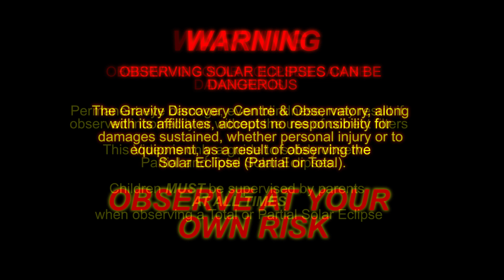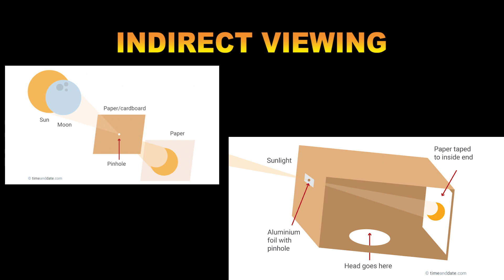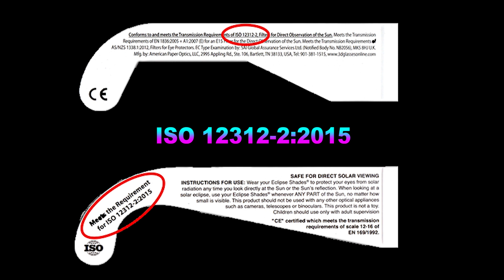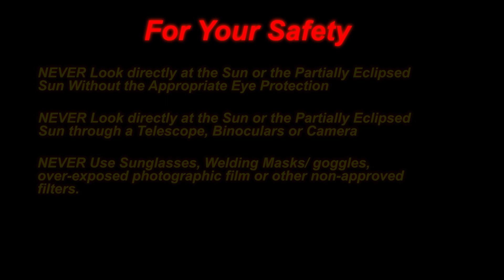Episode #3 Exmouth Total Solar Eclipse - SAFETY VIDEO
With the Total Solar Eclipse quickly approaching, its a good idea to know the safest ways to observe this incredible celestial event. Whether you're observing the Total or Partial Phases of the Solar Eclipse, this video provides information to make your observing experience both memorable and safe.